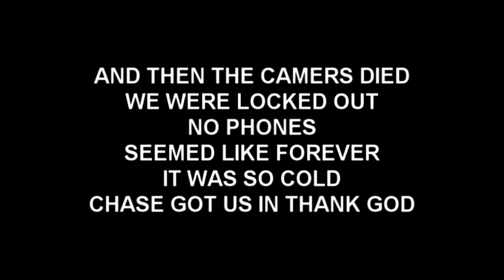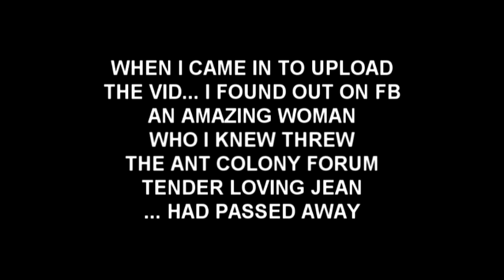IDK WHAT TO TITLE THIS...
RIP TLJ I LOVE YOUR GUTS AND KISSES ON YOUR FACE